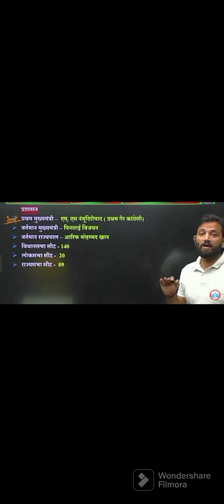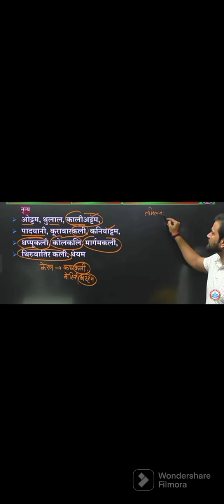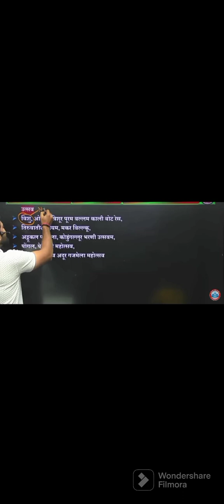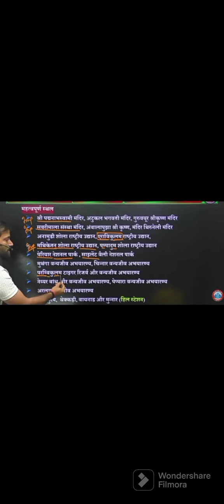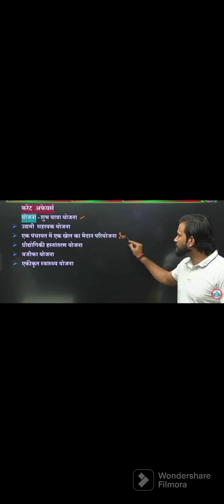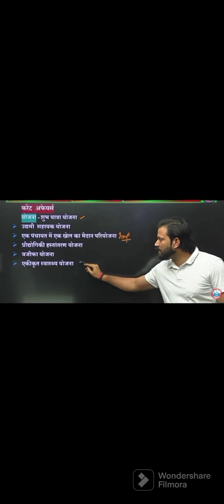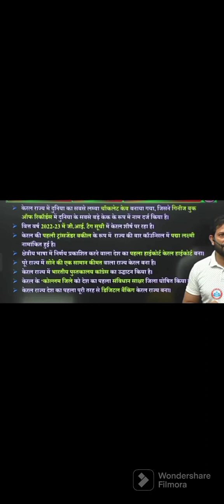state special keral delhi police by naveen sir